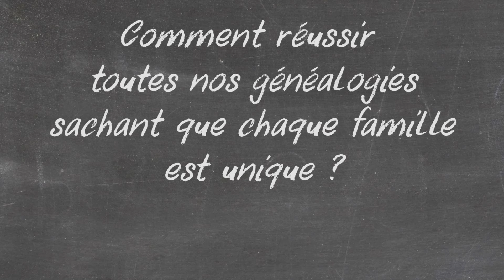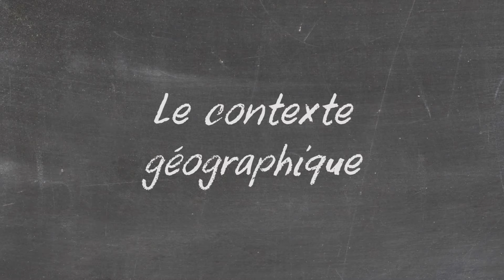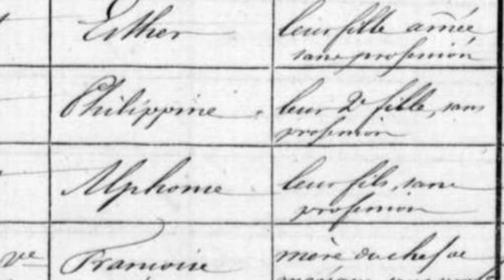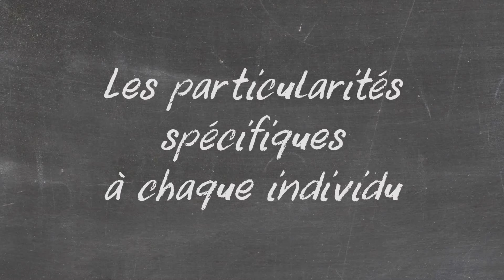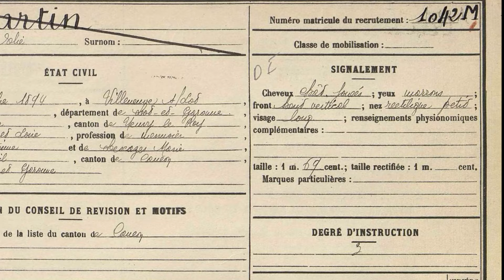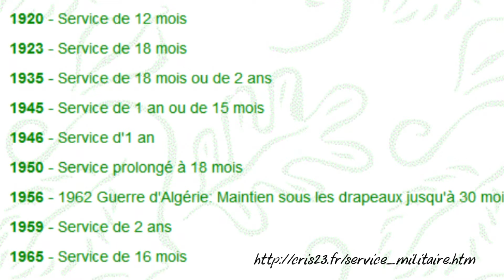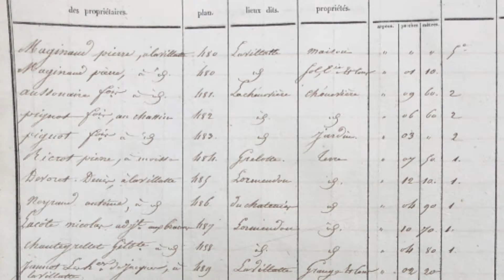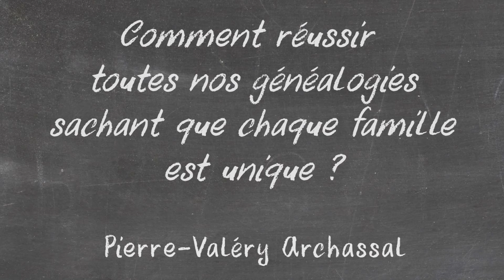Comment réussir toutes les généalogies sachant que chaque famille est unique ?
Quelles sont les bonnes questions à se poser pour mener à bien sa recherche généalogique ? Comment demander de l'aide de manière efficace ? Pourquoi est-il important de se fixer des objectifs ?
La généalogie ne se réalise pas suivant un processus universel, elle doit s'adapter à chaque cas particulier.
Pierre-Valéry Archassal vous explique pourquoi et comment.